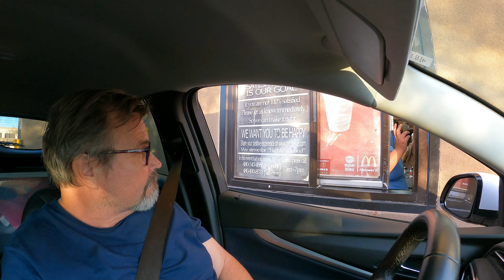40% off a Tiny Cone, McDonald's Drive Thru, 6748 E McKellips Rd, Mesa, Arizona, 8 December 2023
Ordering the Vanilla Cone 40% Off Deal through McDonald's Mobile App, picking up and eating in the Drive-Thru and getting a Receipt for the IRS,
McDonald's, 6748 E McKellips Rd, Mesa, AZ, 85215,
40% off a Tiny Cone, McDonald's Drive Thru, 6748 E McKellips Rd, Mesa, Arizona, 8 December, 2023,

Mobile Order Receipt
Hi Robert,
Thank you for placing your mobile order in the McDonald's app—here's your receipt. We hope you enjoy your food as much as we enjoyed preparing it.

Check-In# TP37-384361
12/08/2023, 04:33:56 PM,
MCKELLIPS AND POWER, 6748 E MCKELLIPS, MESA, AZ 85215, US
40% off a Cone (excludes tax)
Vanilla Cone Qty 1 $0.83
 Subtotal $0.83
Tax Rate Base for Tax Tax Amount
8.3 0.83 $0.07
Total $0.90

Payment
Card Issuer: Visa
Authorization: LBL4B7CCQ6T9BV62 - 12/08/2023 04:33:57 PM
Account/Card Number: